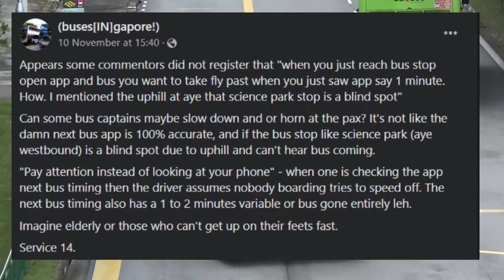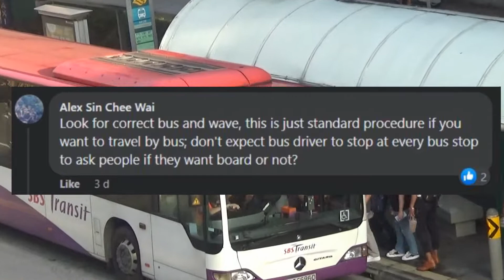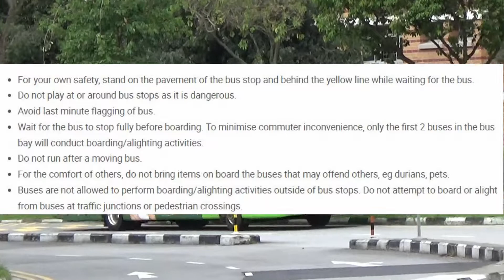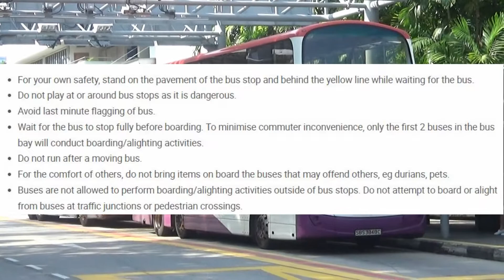Debate! FLAG THE BUS!!!!!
Thank you for travelling with TIB1234T, Have a nice day! In this week's episode of Debate!, the admin will discuss a rather hot topic that involves a simple courtesy's in our lives - which is FLAG THE FUCKING BUS!